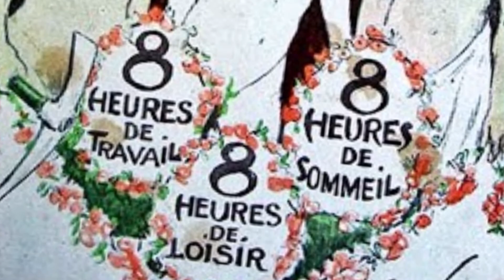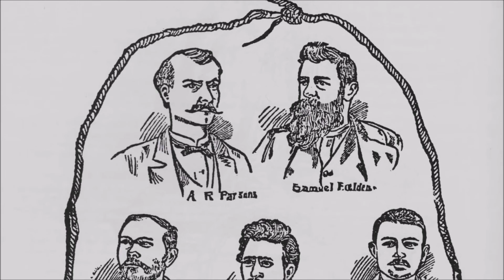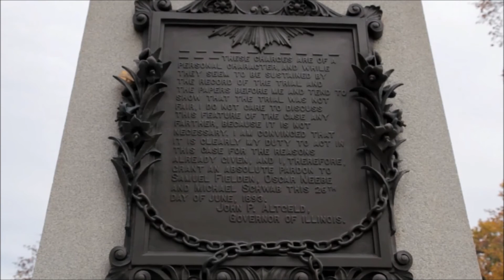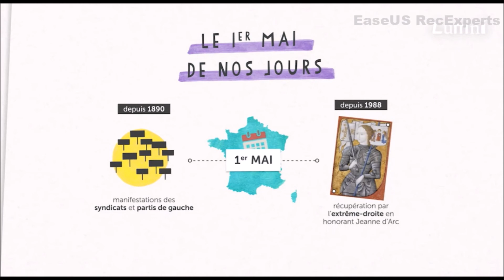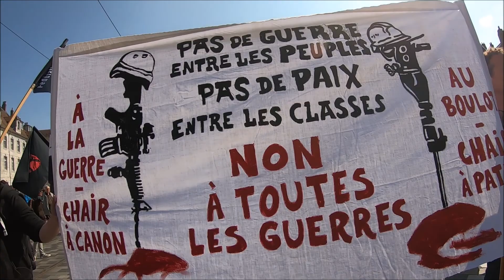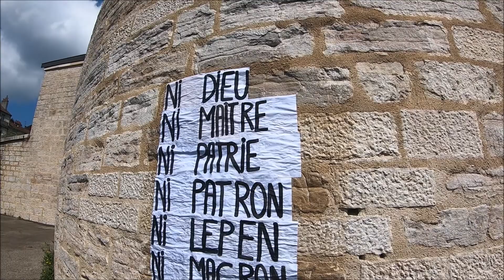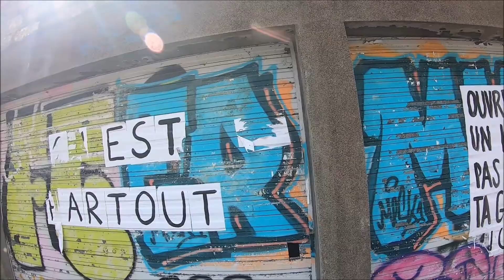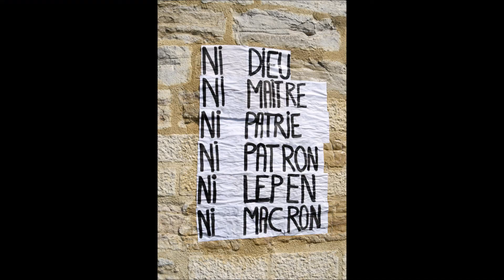Besançon, 1ier mai 2022 ,Histoire du 1ier mai, photos de Sisou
Premier Mai 2022 ,1° fête des travailleur(se)s ,après la ré-élection de Macron ...Macron 2 , nous disent ,les journalistes ...on n'en veut pas ...Merci à tous ceux ,toutes celles qui sont venus manifester leur colère en voyant  l'utilisation systématique du " danger de l'extrême droite au pouvoir " pour faire passer
un homme qui n'a rien à foutre du Peuple et ne s'intéresse qu'aux friqués et aux élites ,ultra-libéral ,destructeur de nos valeurs et de notre modèle social
Le message était clair ...nous ne voulons pas de son  programme qui nous ferait revenir aux temps où le peuple asservi ,dans son ensemble ,ne faisait que SURVIVRE et non VIVRE ...Nous devons tout mettre en œuvre pour que son pouvoir soit le plus restreint possible...
Alors ,mobilisons- nous ,au lieu de se rejeter la faute de la ré-élection de Macron ...sa stratégie était claire et encore une fois ,elle a marché ...mais nous pouvons, par les législatives ,le bloquer ...